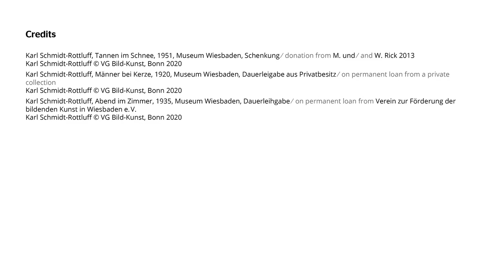Klassische Moderne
Die Kunstsammlungen reichen vom 12. Jahrhundert bis in die Gegenwart.

Internationale Bedeutung besitzt die Sammlung der Klassischen Moderne vor allem durch das gut hundert Werke umfassende Konvolut des berühmten russischen Expressionisten Alexej von Jawlensky (1864—1941), der die letzten zwanzig Jahre seines Lebens in Wiesbaden verbrachte.